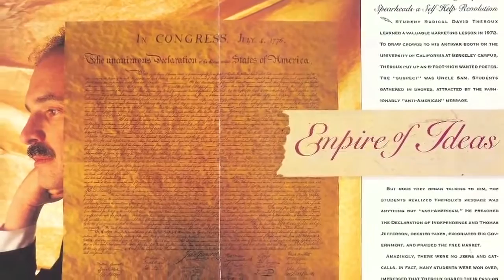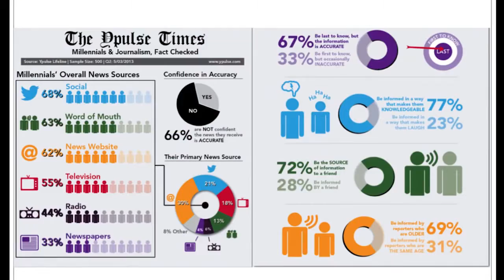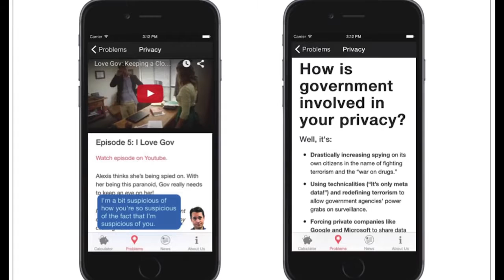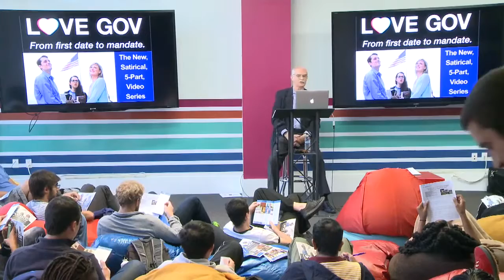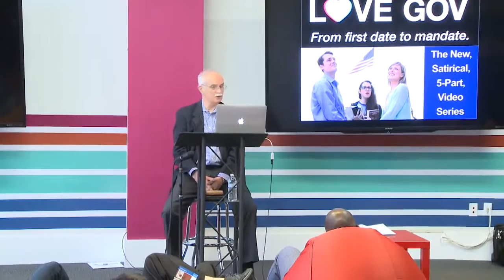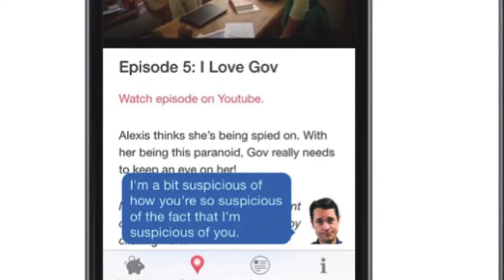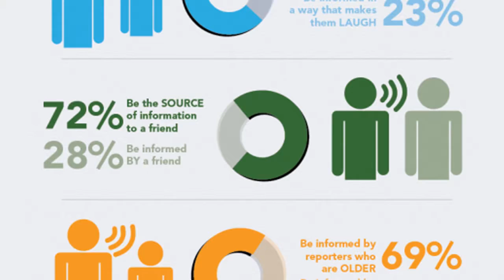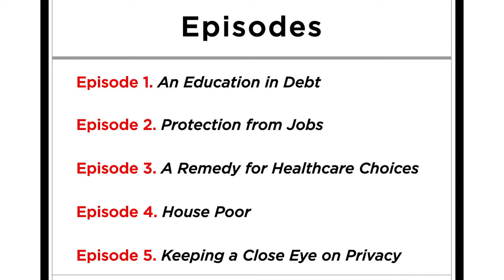Love Gov Video Series: Presentation at Draper University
David J. Theroux, Founder and President of the Independent Institute, presents the idea and concept behind Love Gov: From First Date to Mandate, the .

INDEPENDENT INSTITUTE is a non-profit, non-partisan, public-policy research and educational organization that shapes ideas into profound and lasting impact .